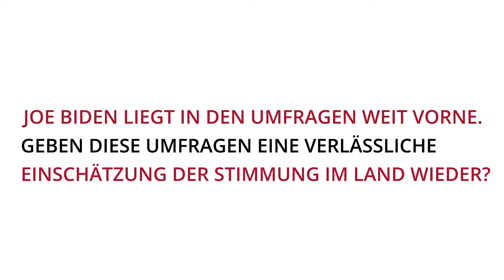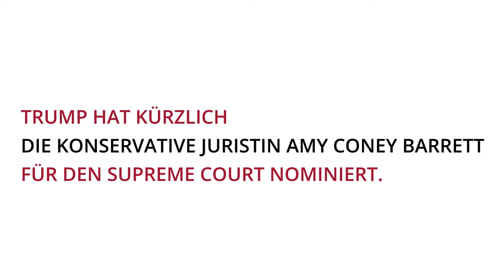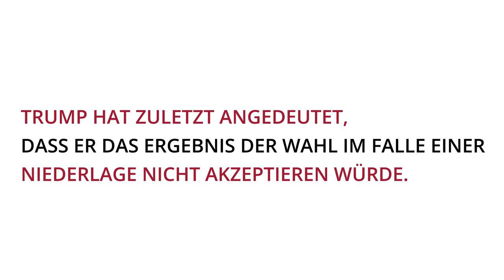Drei Fragen an Dr. Markus Kaim #2 | Was passiert, wenn Trump das Wahlergebnis nicht akzeptiert?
Der Präsidentschaftswahlkampf in den USA ist im vollen Gange. In diesem Jahr wird er in Deutschland mit großem Interesse verfolgt – schließlich steht auch für die transatlantischen Beziehungen viel auf dem Spiel. Aus diesem Grund widmet sich die ZEIT-Stiftung den Wahlen in den USA mit einem ganz besonderen Format: Bis zum Wahltag am 3. November beantwortet der Amerika-Experte Dr. Markus Kaim wöchentlich Ihre Fragen zur politischen Situation und den Präsidentschaftswahlen. Es werden jede Woche drei Fragen ausgewählt, die Dr. Kaim dann in einem Videobeitrag beantwortet.

Die drei Fragen der zweiten Folge sind:
- Joe Biden liegt in den Umfragen weit vorne. Geben diese Umfragen eine verlässliche Einschätzung der Stimmung im Land wieder?
- Trump hat kürzlich die konservative Juristin Amy Coney Barrett für den Supreme Court nominiert. Welche Auswirkungen hat dies auf die Wahl bzw. den Wahlkampf?
- Trump hat zuletzt angedeutet, dass er das Ergebnis der Wahl im Falle einer Niederlage nicht akzeptieren würde. Was würde in diesem Fall passieren?

Dr. Markus Kaim ist Senior Fellow bei der Stiftung Wissenschaft und Politik (SWP) und hat das akademischen Jahr 2019/2020 als Helmut Schmidt Fellow der ZEIT-Stiftung und des German Marshall Funds of the United States in Washington verbracht.